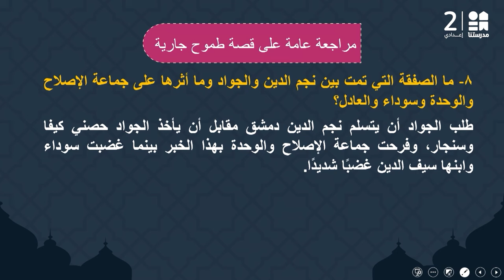مراجعة عامة | اللغة العربية | الصف الثالث الإعدادي